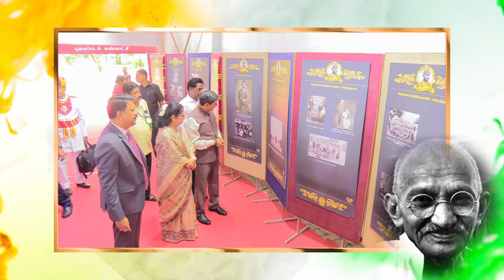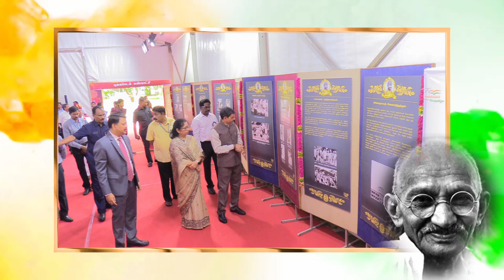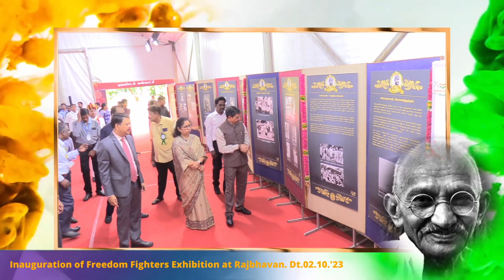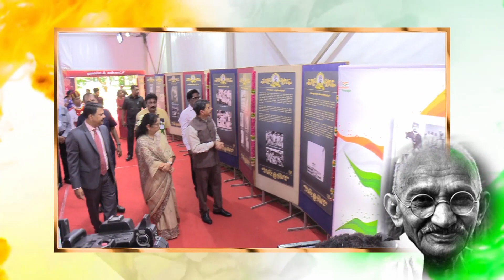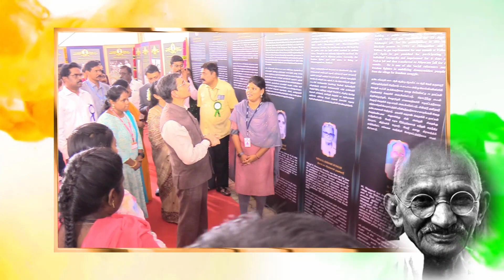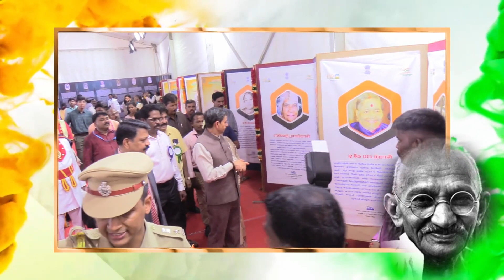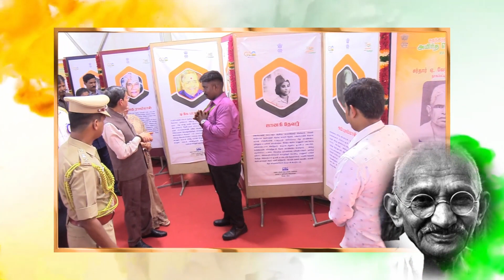Exhibition on GandhiJayanti & Tribute to Freedom Fighters in Raj Bhavan, Chennai, Dt.02-10-23